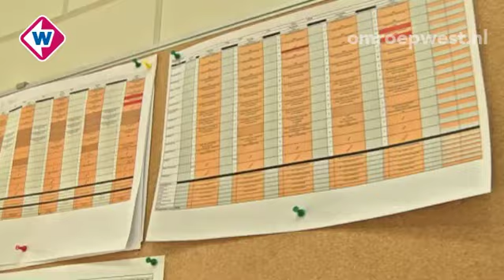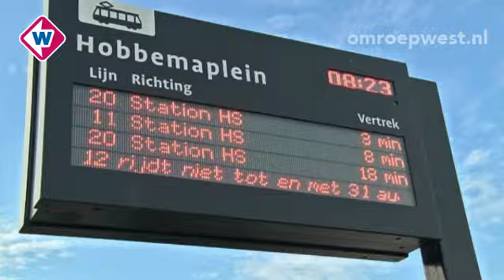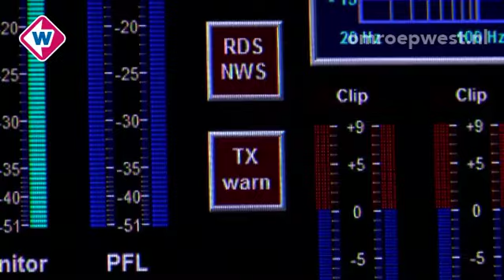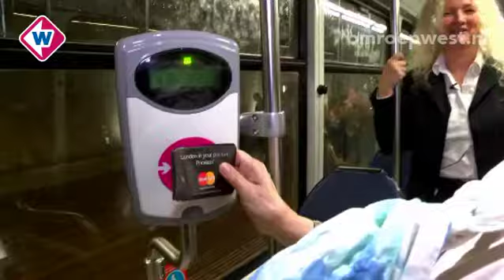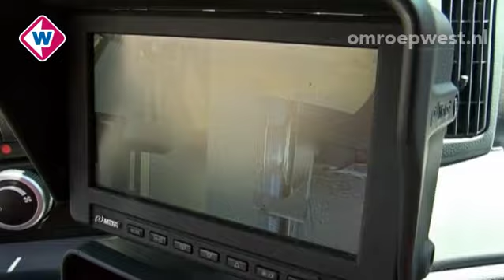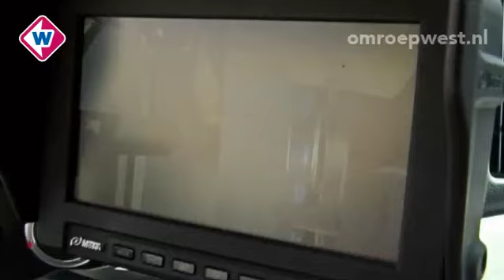Tramsporen aflevering 3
Deze week ontdekt  Fred wat veel reizigers niet te zien krijgen. Voor dag en dauw  gaan de schoonmaak - en slijpwagens op pad voor onderhoud aan het spoor. Fred ontmoet de broeders Zuidwijk die dit werk al jaren doen en mag met hen mee. Tramfan Tjeerd Spoor laat zijn verzameling trams compleet met echte Haagse Haltes zien en vertelt over zijn passie voor trams. Hij raakte gefascineerd door de PCC en reed veel mee met tram 9. De ode aan de tram wordt in deze aflevering gebracht door acteur, zanger en presentator Curt Fortin. Hij vertelt over zijn eerste liefde in tram  12. Tijdens zijn middelbare schooltijd reed hij jarenlang mee met deze lijn. En we komen meer te weten over het gezicht van HTM: Annette Gross.